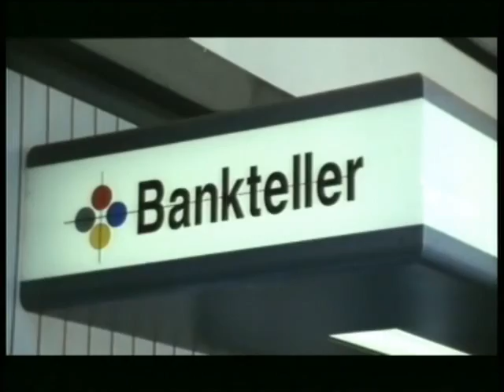Don't mess with my stress!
Song scene from '97 south african comedy 'Panic Mechanic', starring local celebrity Leon Schuster.